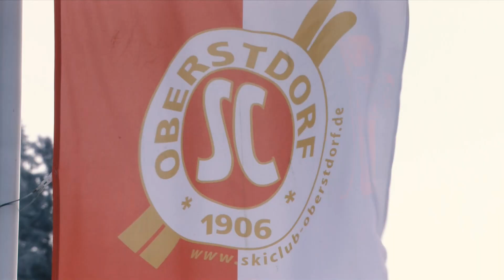German Trophy 2024 | Teaser | FIS Nordic Combined World Cup 23-24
Two exciting venues, two shiny trophy’s and eight thrilling competitions!

The wirmachendruck.de German Trophy takes place from 13.-28. January 2024 in Oberstdorf and Schonach.
And for the first time also the women are taking part!

Can Johannes Lamparter defend his title?
Which female athlete takes the victory for the first time?

Get ready for the German Trophy 2024!